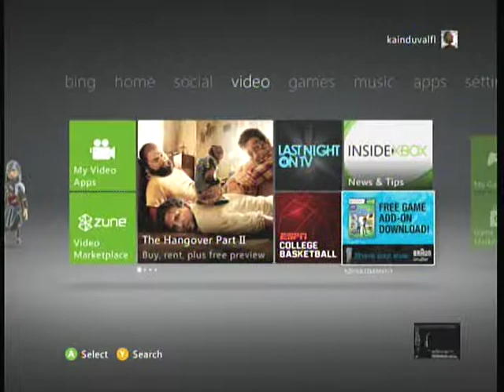New XBox Dashboard Update